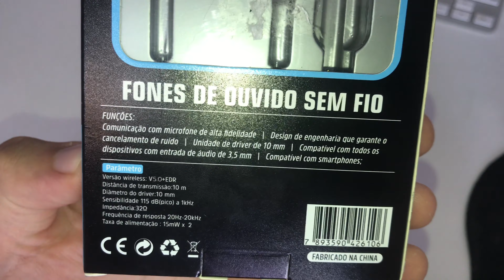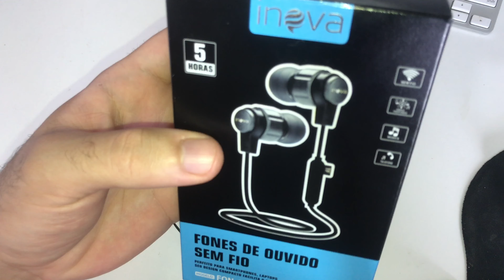Fone de ouvido Bluetooth Inova FON-2255D - REVIEW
Review que mostra os prós e contras deste Fone de Ouvido Bluetooth Inova FON-2255D

Link para comprar:

Especificações do Fone de ouvido Bluetooth Inova FON-2255D
Bluetooth 5.0+EDR
Distância de transmissão: 10 metros
Diâmetro do driver: 10mm
Sensibilidade: 115 dB(pico) a 1 KHz
Impedância: 32 Ohms
Frequência de resposta: 20Hz-20KHz
Taxa de alimentação: 15mw x 2

Valor Pago: R$40,00

Abraço!
Ramon Ferreira